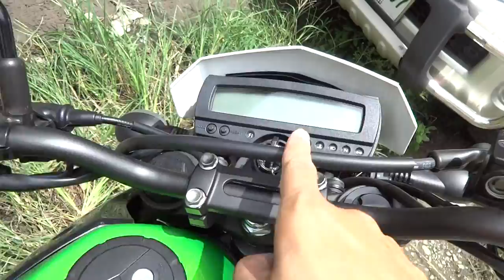D Tracker 250 THAI 0858686711 16/8/57